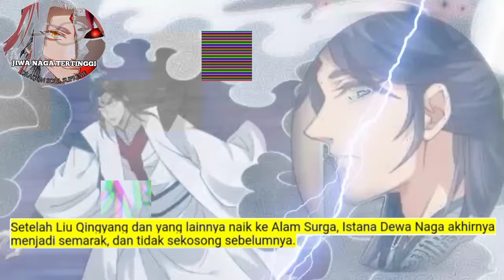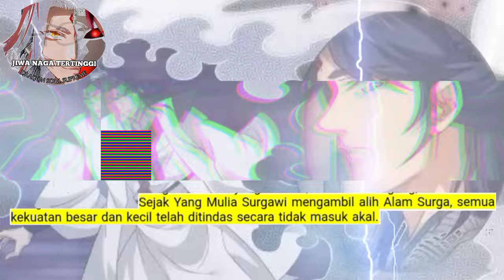Jiwa Naga Tertinggi season 140